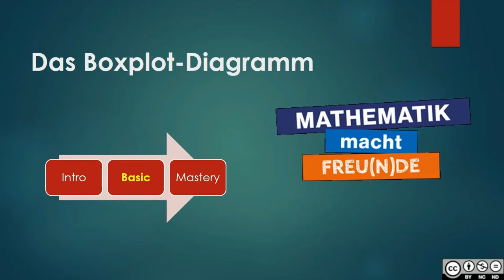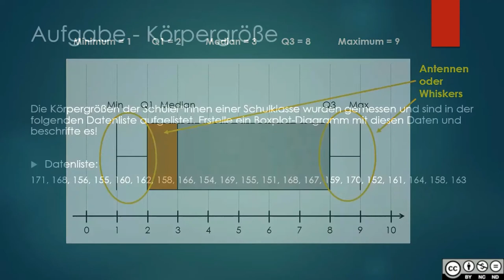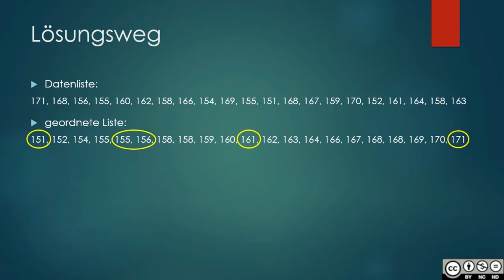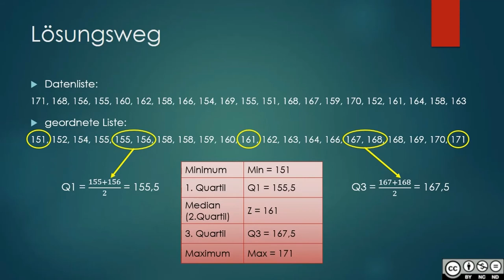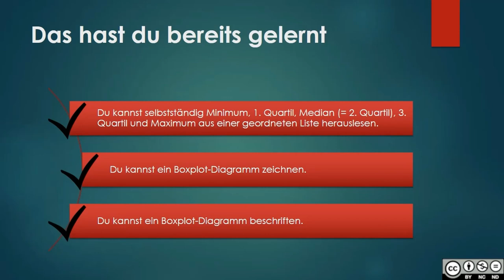Boxplot BASIC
Boxplot